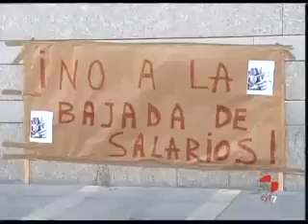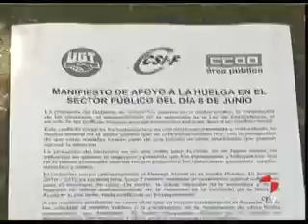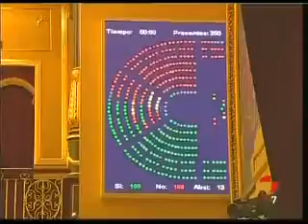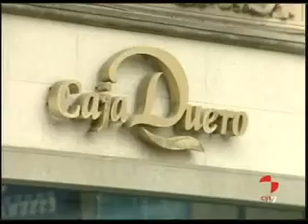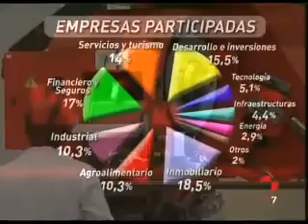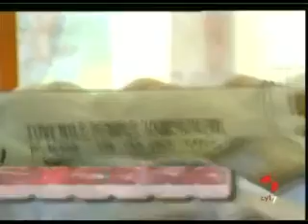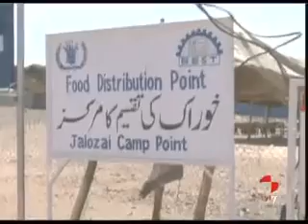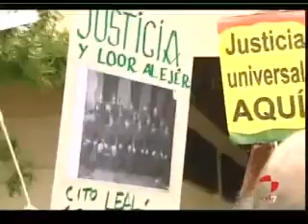Siete Días (13/06/2010)